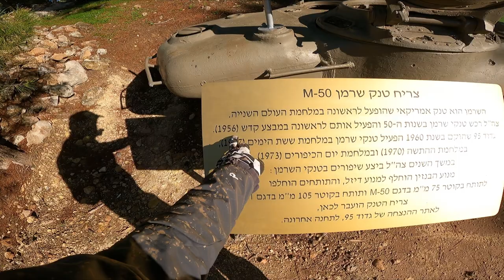יער המגינים בוץ טרקטורון חשמלי סופה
יער המגינים
הוא יער של הקרן הקיימת לישראל המשתרע על שטח של כ-3,500 דונם, בין היישובים כרמי יוסף וכפר בן-נון מצפון ובקוע ונחשון מדרום

ברחבי היער פזורים עשרות אתרי הנצחה ושלטי הנצחה לחיילים שנהרגו במערכות ישראל, וכן אתרי הנצחה יחידתיים. חלק מהאתרים הם ממלכתיים וחלקם פרטיים.

אנדרטאות ביער (רשימה לא מלאה):

אתר זיכרון לראש הממשלה השני משה שרת, הממוקם במצפה בקוע
אנדרטת משבר לתקווה - מנציחה את זכרם של 436 ניצולי שואה, אנשי הגח"ל, שהגיעו ארצה ללא משפחה ונהרגו בקרבות מלחמת העצמאות (נצר אחרון). בקרבת האנדרטה שוכן אתר הנצחה לזכרו של רב-סרן אסף אסולין, אשר נהרג במבצע חומת מגן
אנדרטה לחללי חטיבת השריון 500
אנדרטה לחללי עוצבת השרון במלחמת ששת הימים (הוקמה במקור ליד קלקיליה). לצידה מוצבת אנדרטה לחללי גדוד הטנקים 407
שתי אנדרטאות לנופלים ממערך הבקרה של חיל האוויר[1][2]. לצידן מוצבת אנדרטה לארבעה חיילים מחטיבה 9, שנפלו בדהב במהלך מלחמת סיני (הוקמה במקור בסיני)
מטוס נורד שהובא בשלמותו ליער לזכר חללי חטיבת הצנחנים 317 (הקרויה כיום חטיבה 226). בקרבתו ניצבות אנדרטה לחללי גדוד הטנקים 95 ואנדרטה לחללי פלוגה ס' מגדוד הטנקים 113. בספטמבר 2020 פורק המטוס והועבר למוזיאון מטוסים בצפון.